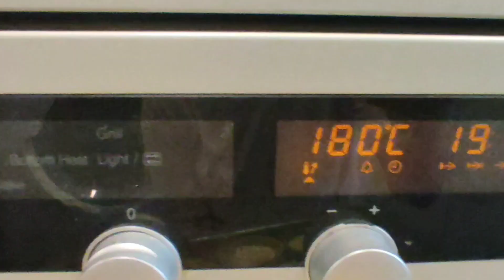How To Bake Simple Bibingka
simple ingredients
yummy taste
affordable
sure u enjoy#april